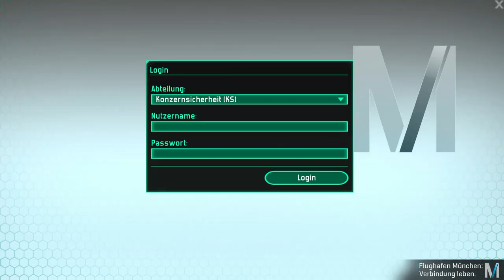Airport digital twin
This video is a digital twin representation of one airport with full overview. The application is accessible over web browser. Within the video railway station at airport can also be seen with the simulation of passengers. This digital twin can be used for monitoring the airport as well railway station in real-time with multiple use cases to be added.